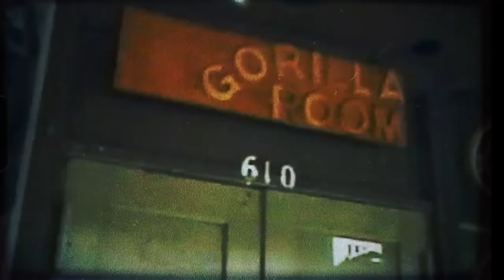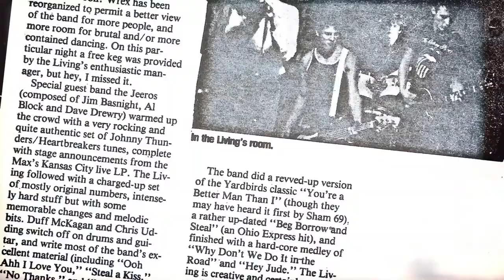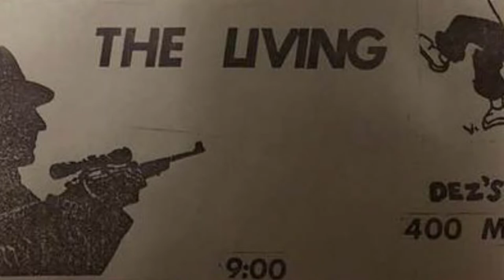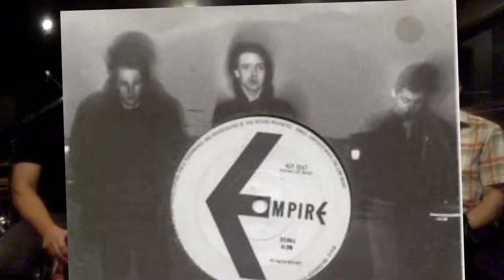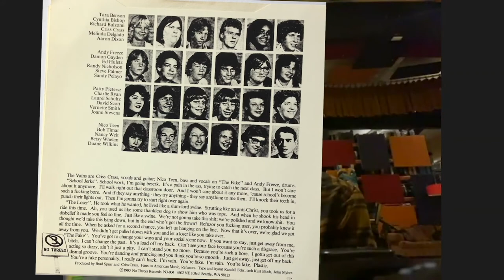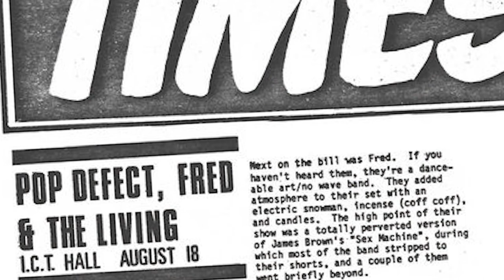The Living 1982 Podcast Ep.8 Todd Fleischman/Greg Gilmore/Duff McKagan + Stone Gossard & Regan Hagar